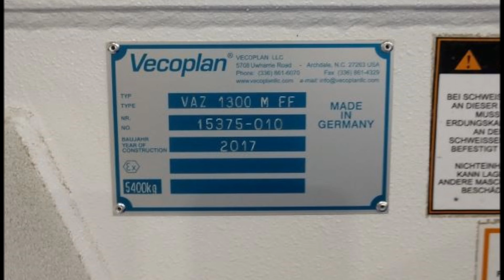Paper Pulp Shredder Test April 10, 2018